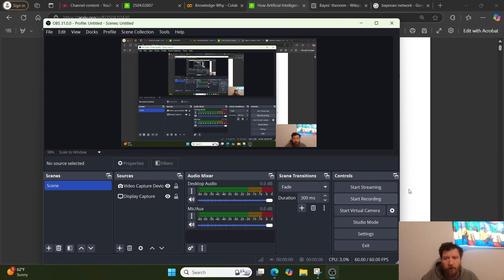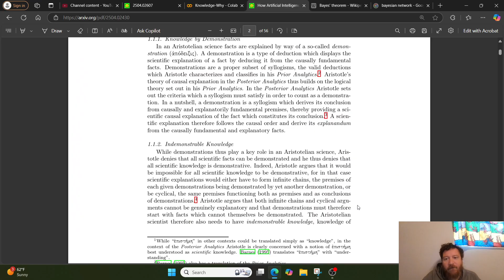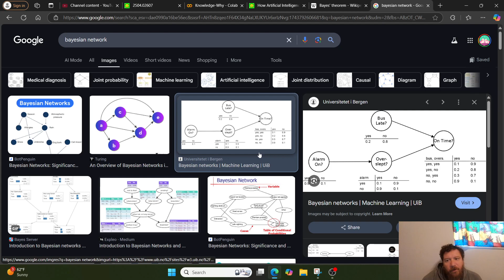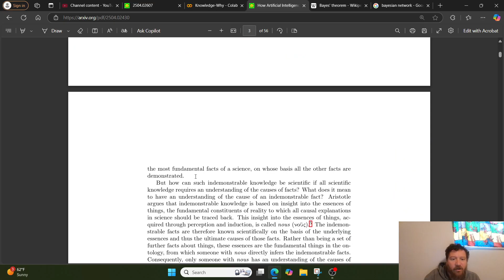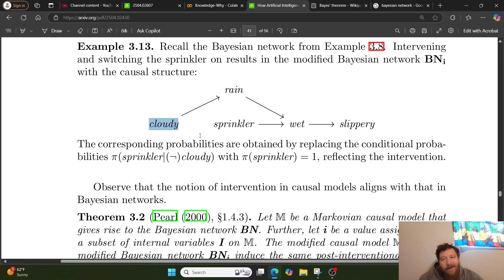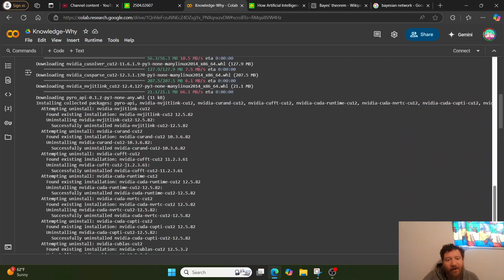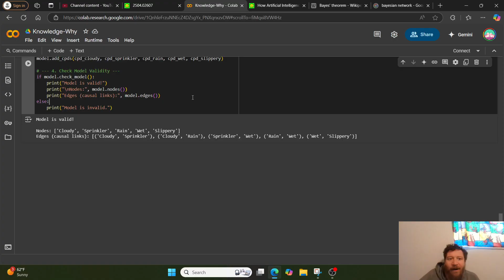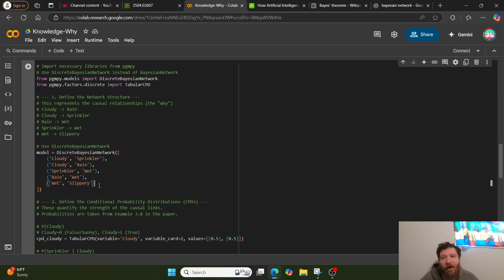Using Bayesian Networks And Aristotle To Prove AI Can Causally Reason